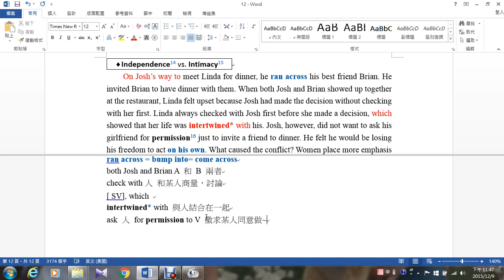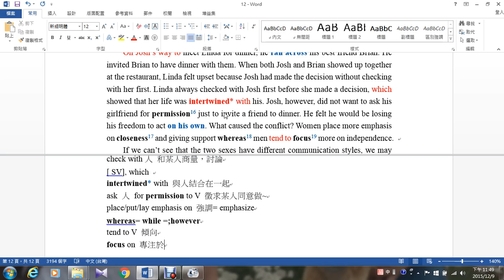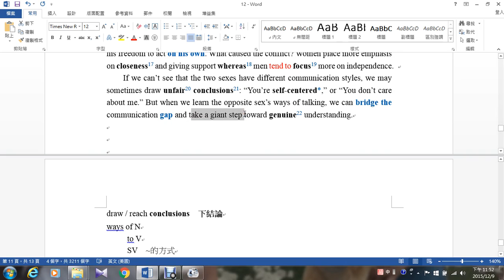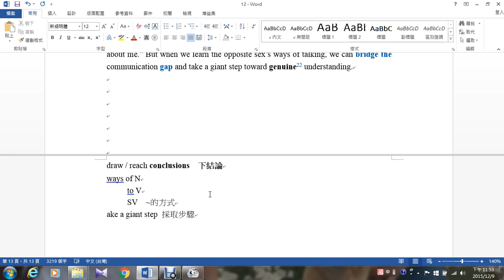龍騰第三冊第十課 課文4 5